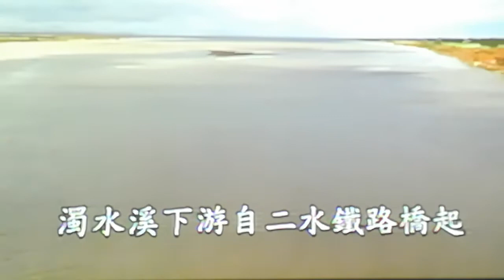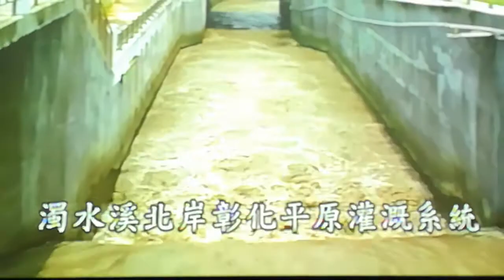南投.集集鎮【台灣水資源館】台灣水資源影片-5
[景點說明]▼
「台灣水資源館」內設有集集共同引水工程主題館、濁水溪主題館、台灣水資源主題館、水利暨能源主題館，分別以聲音、影像、文字、圖畫、多媒體、模型等靜態及動態的展示方式介紹，為一處提供休憩休閒且具教育功能之場所。
灣水資源主題館
介紹地球上水的循環、水流的物理特性、台灣與世界河流及水文、水資源使用概況，以及台灣主要水庫，藉由萬物與水的關係及水資源開發利用情形，來說明水的重要性。
展示重點：介紹世界與台灣水資源的分布、潛能與利用情形，並展示台灣地區水資源發展之相關紀事。
展示內容：包括台灣水資源發展大事紀要、台灣地區水文與水資源利用狀況、台灣地下水利用量、台灣水力發電及農業灌溉概況、台灣水庫介紹等。